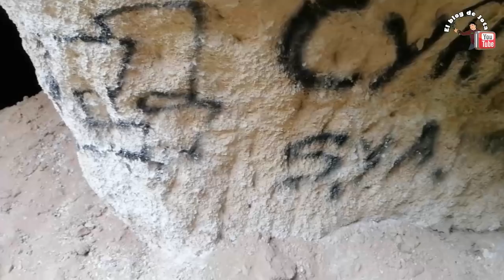😱 EXPLORE Las ATERRADORAS CUEVAS De Llano Chico Donde Provienes Sonidos EXTRAÑOS.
Estar en este lugar es realmente aterrador si vas solo, el sonido que se escuchaba por ratos era realmente escalofriante, sin duda alguna te pones a pensar que realmente hay cosas fuera de este mundo que están entre nosotros, bueno ya sabes que si te gusto este vídeo dale ME GUSTA y si eres nuevo viendo esto SUSCRIBETE para más vídeos no olvides activar la campanita nos vemos en el próximo vídeo.
"Y recuerden que sus sueños, sean más grande que sus miedos".